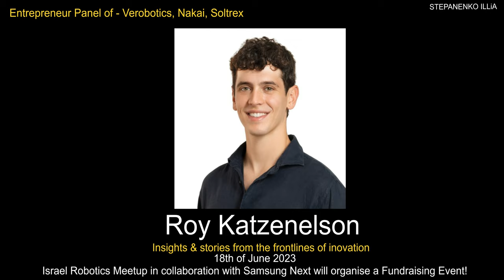Insights & stories from the frontlines of inovation